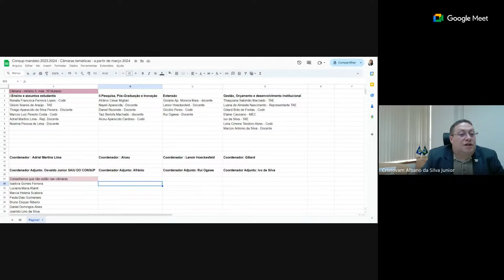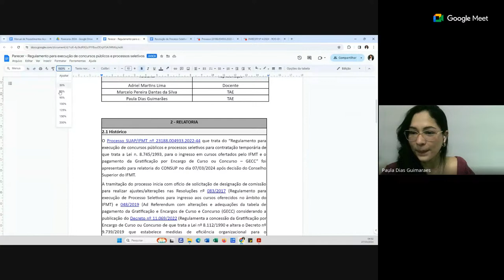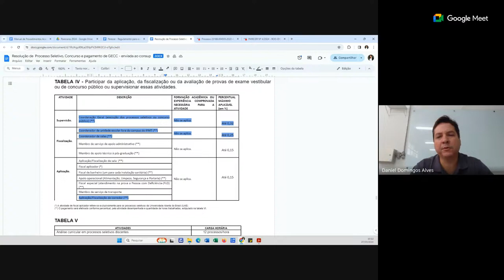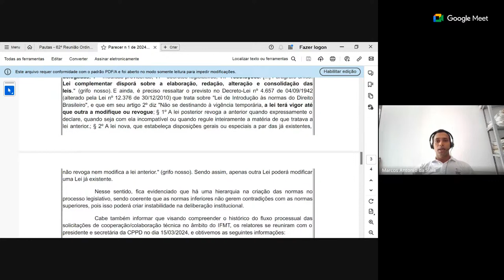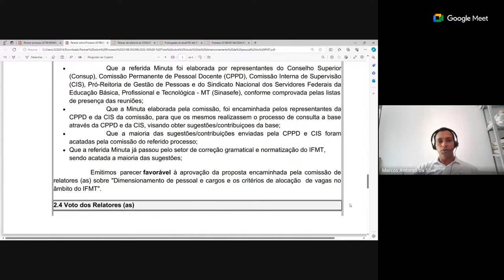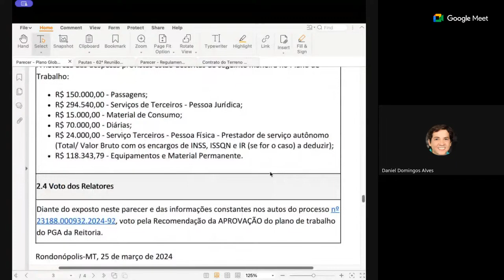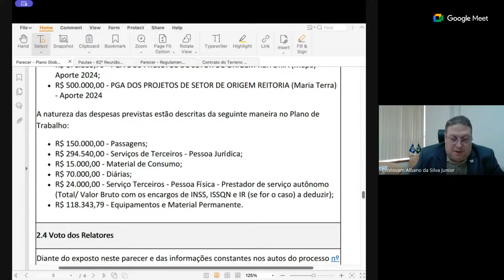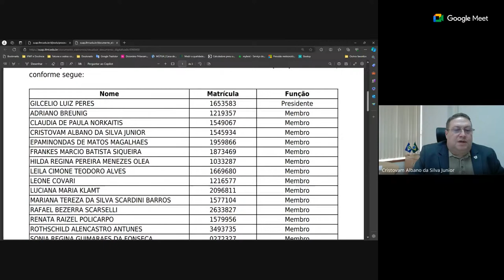[CONSUP IFMT] - 62ª Reunião Ordinária - 27/03/2024